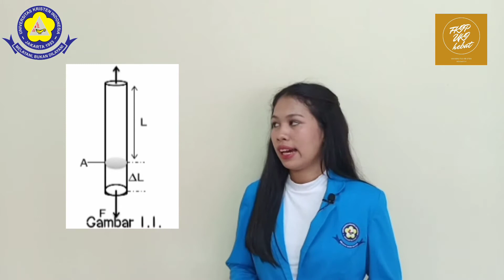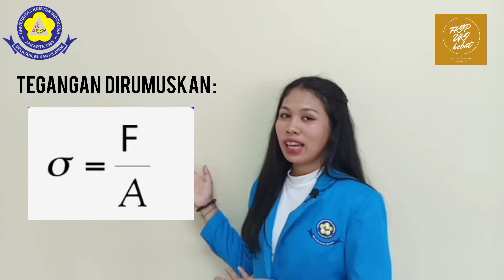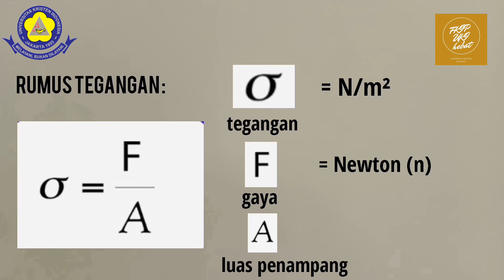Fisika Elastisitas Bahan | PPL Program Studi Pendidikan Fisika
Program Praktik Pengalaman Lapangan (PPL) Program Studi Pendidikan Fisika T.A 2020/2021 FKIP UKI ini disampaikan oleh Iswara Angela tentang Elastisitas Bahan.